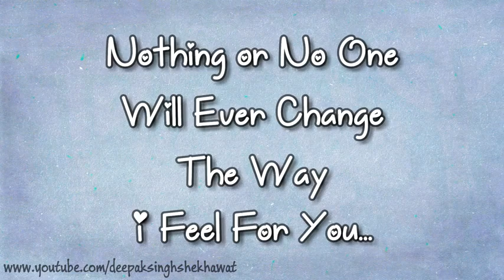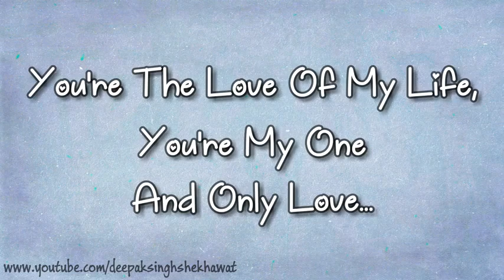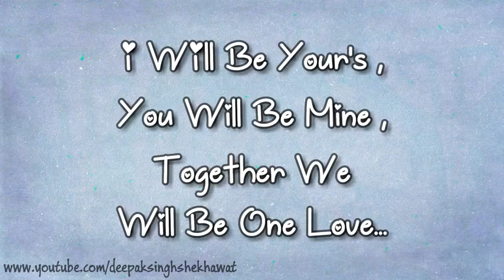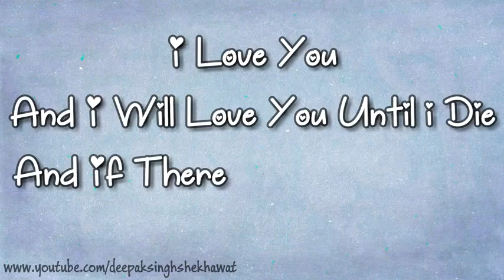New Valentine day status || Latest Viral Video || must watch